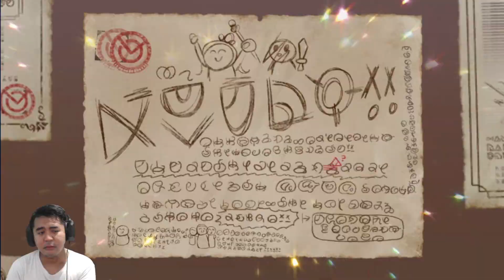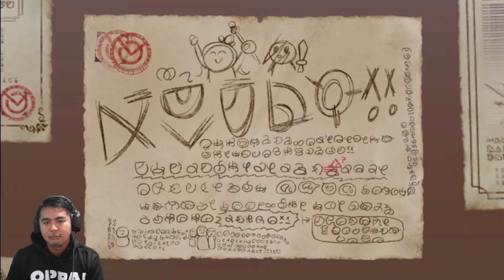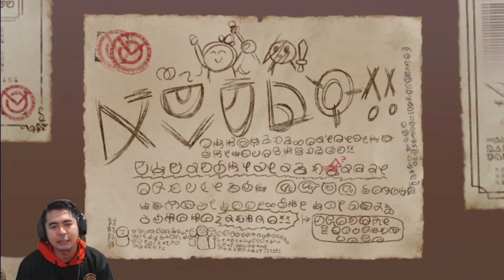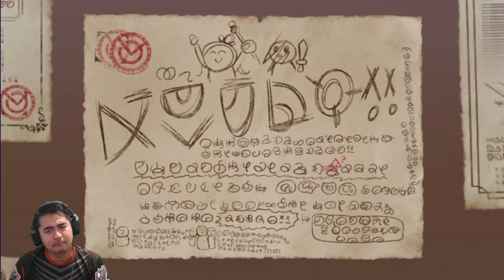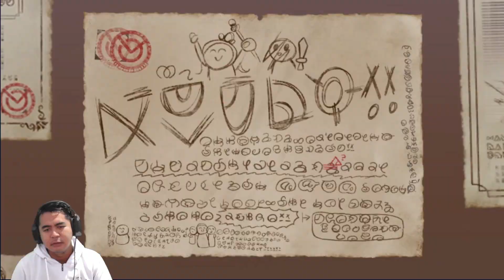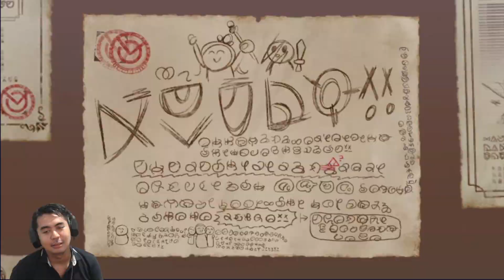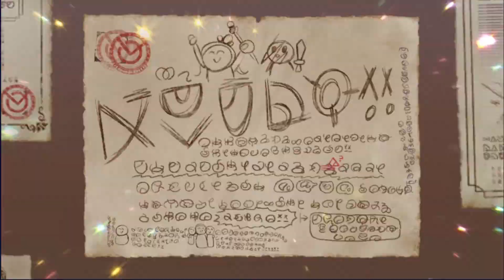Kompilasi Gacha 100x Di Banner Winter 🤣🤣 - Konosuba Fantastic Days